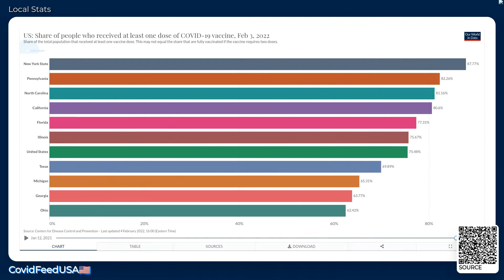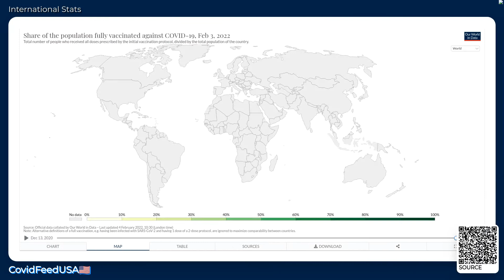CovidFeedUSA🇺🇸 - February 04, 2022 - Coronavirus Stats & News, with LoFi 🎹